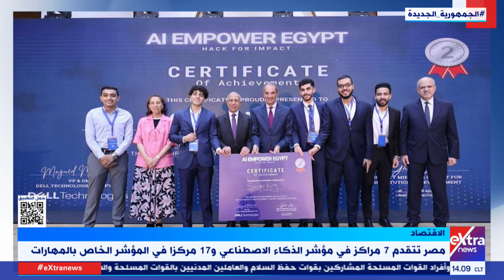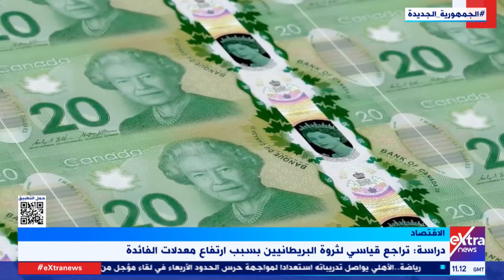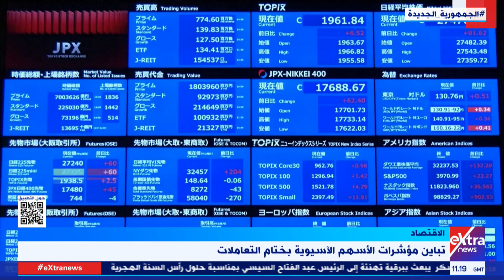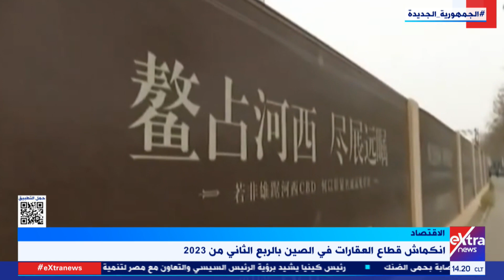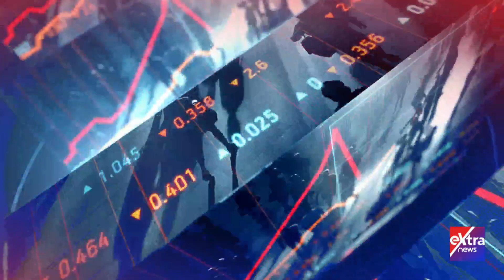جولة في أهم أخبار الاقتصاد مع ياسر عبدالستار